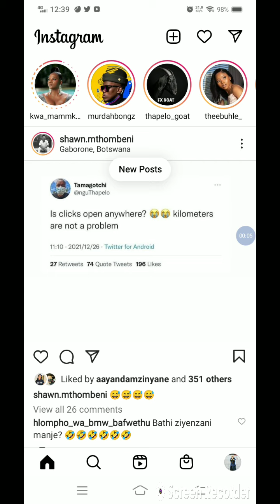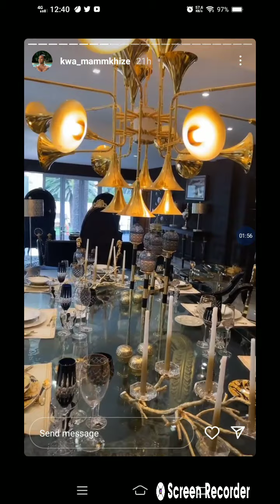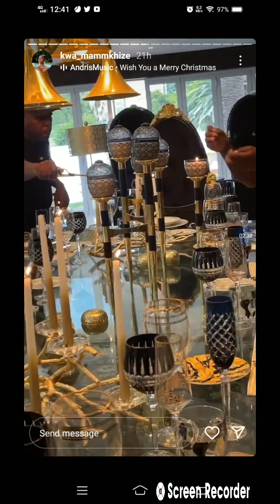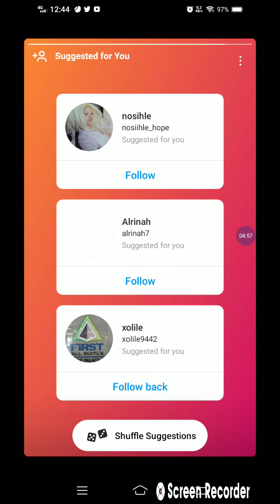maMkhize's Christmas 🎄 lunch!